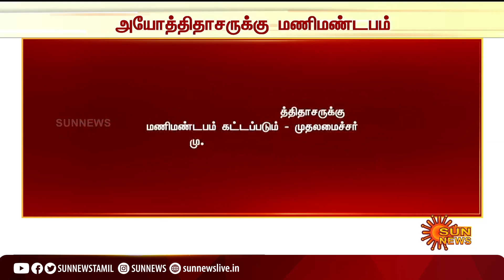வடசென்னையில் அயோத்திதாசருக்கு மணிமண்டபம் - முதலமைச்சர் அறிவிப்பு | Tn assembly | CM stalin